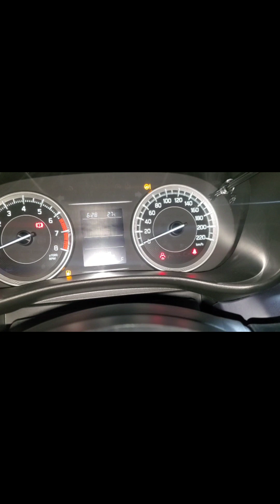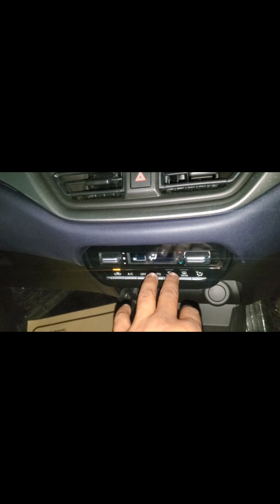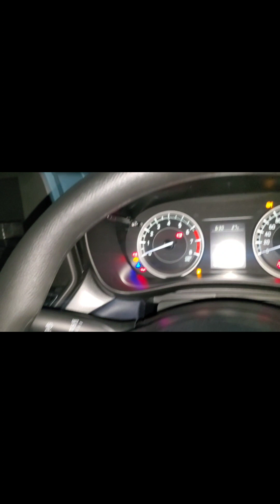लोगो पे इस गाडी का भी अलग ही भूत सवार हैNew Maruti Baleno Base Model Features & Price#baleno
Hii Friends, Welcome to your A1 Car Review youtube channel and today we have New Maruti Baleno Base Model and we are creating full detailed video of this car features and price. For more information watch our video.